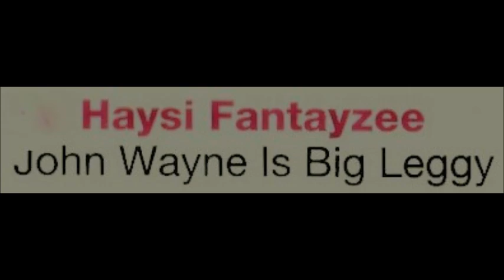Haysi Fantayzee - John Wayne Is Big Leggy - Back to the 80's mix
This mix/edit by C.R.O.
Original version on album :100 Hits 80's
It was onsingle record top hit in UK, 1982.
All rights by SonyBMG Music, Demon Music , Various publishers.